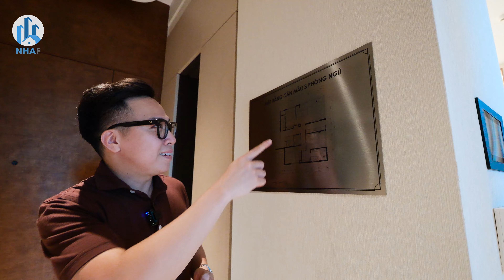Lái Thuyền Cano đến thăm Căn hộ HÀNG HIỆU REGAL HOMES View Sông CỔ CÒ Tại Regal Complex ĐXMT - NHAF